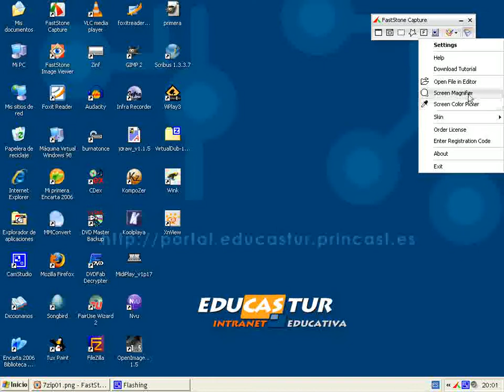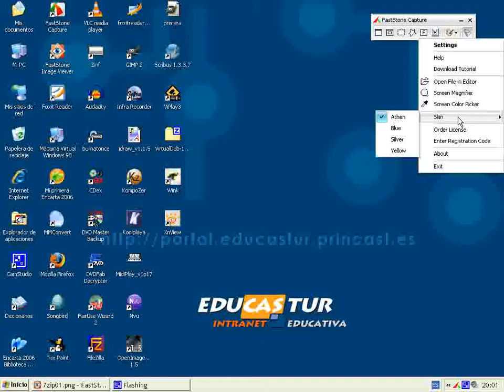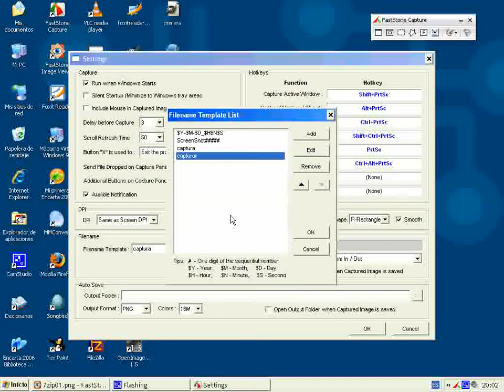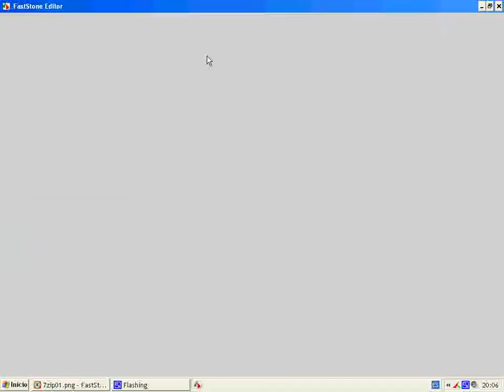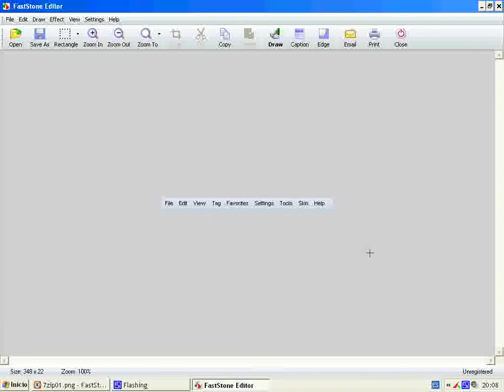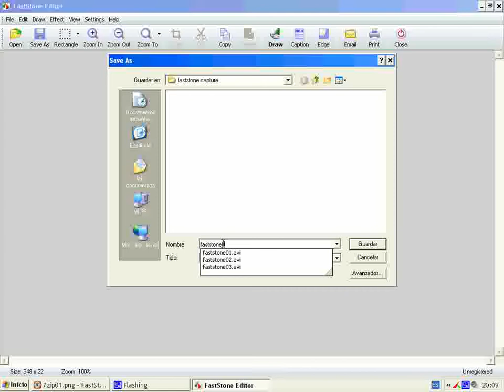Tutorial FastStone Capture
Videotutorial que te muestra cómo aprender a utilizar la herramienta de captura de pantalla FastStone Screen Capture, en concreto, su versión 5.3, completamente gratuita para uso personal y educativo.